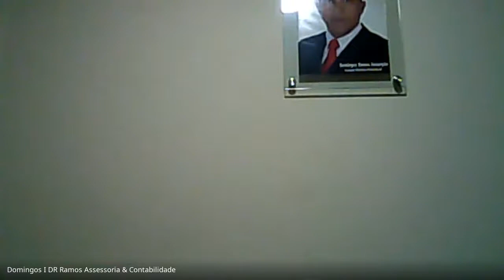SCESGO - Grupo de Estudo em 13/07/2021, por videoconferência